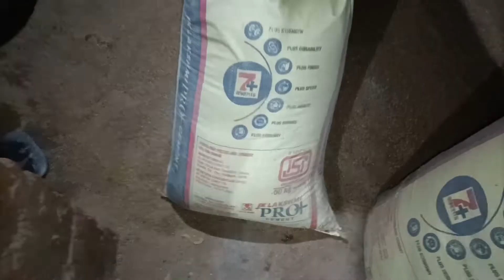Aji Amar Ghar ke plastar Karmi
Aji Amar__ Ghar ke _plastar _Karmi__ New
 Sambalpuri Vlog

Wal plastar
Goudhansabar
Sambalpuri Vlog